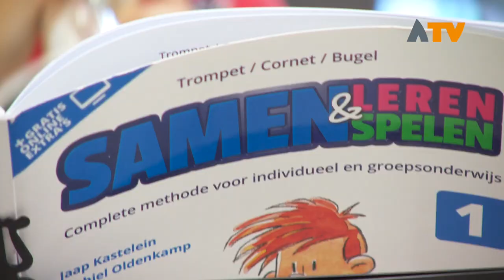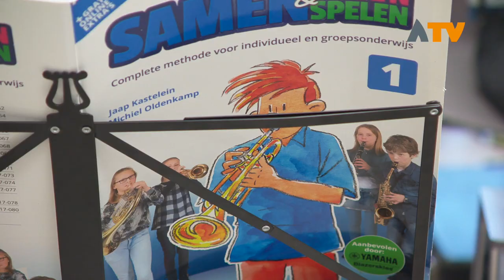Blazersklas Dussen moet leerlingen enthousiast maken - Altena TV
DUSSEN - De start van een blazersklas op de basisscholen in Dussen moet kinderen weer enthousiast maken voor fanfaremuziek.

Fanfare Wilhelmina Dussen hoopt dat leerlingen die enthousiast zijn zich aanmelden om bij de fanfare te komen.

Inmiddels kunnen ze al een paar noten spelen. Ze leren niet eerst noten lezen maar gaan direct aan de slag met het instrument. Dat instrument hebben ze zelf of in bruikleen van de fanfare.

De kosten van de blazersklas bedragen het eerste jaar 8000 euro, dit is nodig voor de instrumenten, lessenaars, boeken en de professionele docent die de les geeft. Het eerste deel, zo'n 2300 euro, komt van de gemeente Werkendam. Het overige geld komt van het Prins Bernard Cultuurfonds, de Rabobank en de beide scholen.